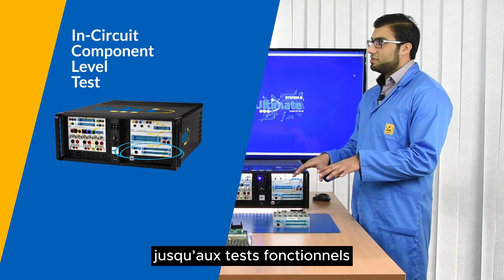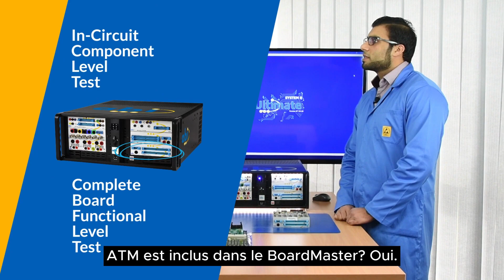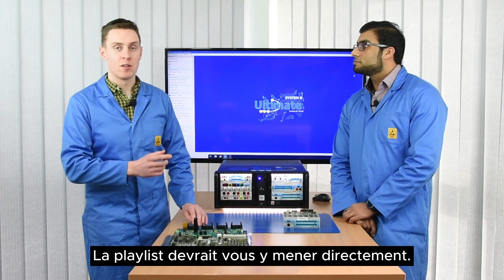Branchez cette source d’alimentation et commencez à tester! Nouvelle série de vidéos ABI Labs!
Bienvenue dans la deuxième série de vidéos ABI Labs! Nous sommes heureux de vous présenter les techniques les plus puissantes pour faire les tests fonctionnels numériques disponibles avec le BoardMaster d’ABI. Ceci est une introduction rapide à la série 2 consacrée aux tests sous-tension qu’on peut exécuter au niveau carte ainsi qu’au niveau composant.

Notre engagement envers vous, chers téléspectateurs, est de ne pas utiliser de jargon ou de langage difficile. Ce n'est pas le but de cette série. Nous visons à fournir des conseils et des astuces qui aideront ceux qui utilisent les instruments ABI pour la première fois à tirer le meilleur de leur système grâce à une série de courtes vidéos. Et pour ceux qui ne se sont pas encore inscrits, nous voulons fournir des informations claires et concises pour les aider dans leur processus de prise de décision.

Le système de diagnostic et de réparation des cartes électroniques BoardMaster d'ABI, qui a fait ses preuves partout dans le monde, est l'instrument le plus complet et le plus facile à utiliser pour la maintenance prédictive et corrective, la gestion de l'obsolescence et l'assistance pendant le cycle de vie de votre électronique industrielle.

Aimez, commentez et partagez cette vidéo avec vos amis, votre famille et vos collègues. Si vous êtes intéressés par une démonstration en ligne personnalisée ou par des informations sur les prix, envoyez-nous un e-mail à : .

Merci!

Suivez-nous

L’équipe ABI Electronics.